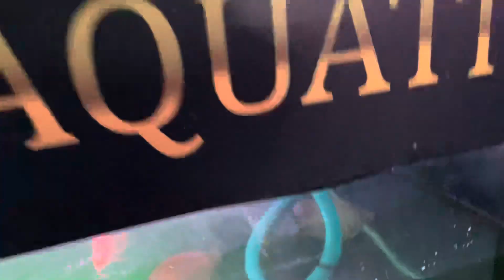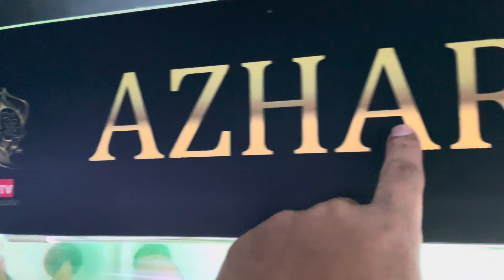Kita unboxing ikan DISCUS Rare Albino mendarat dia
Antara ikan DISCUS Rare Albino mendarat dia